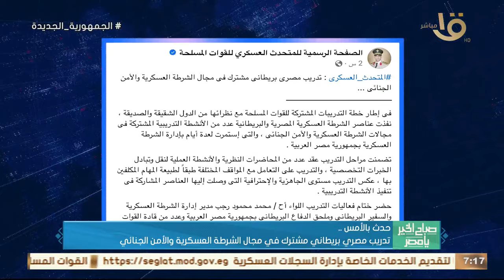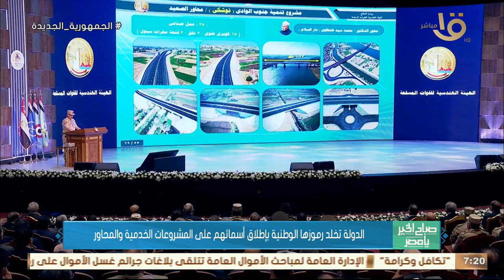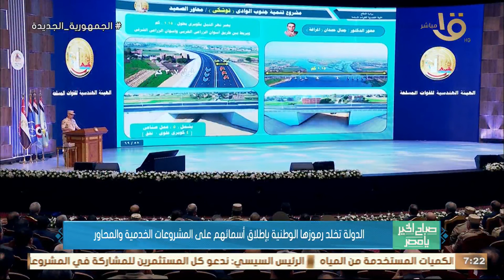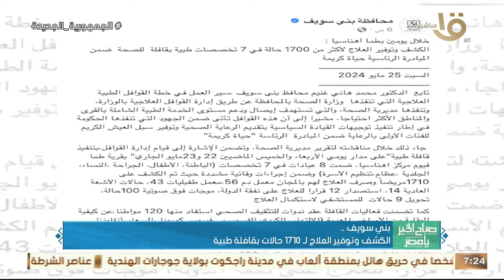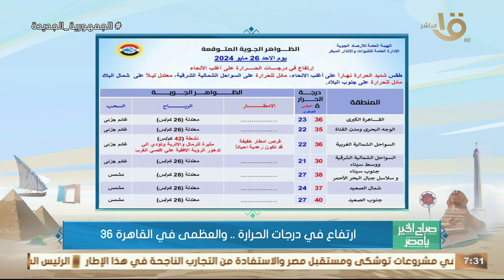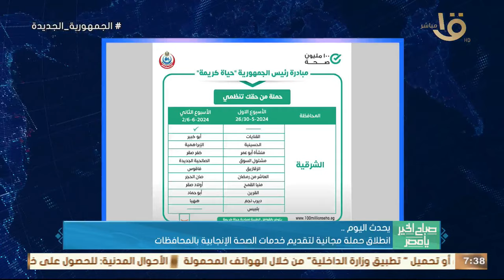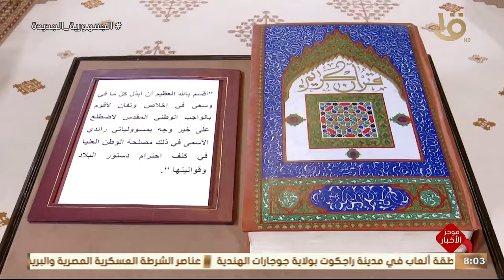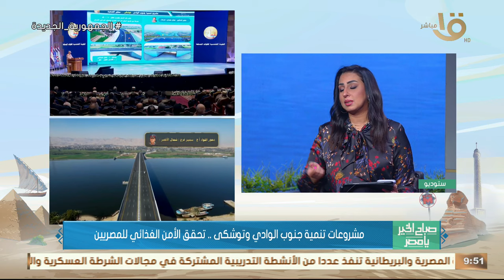صباح الخير يا مصر| توجيهات رئاسية للوزراء بمشاركة الرأي العام في كل التحديات.. حلقة 26-5-2024